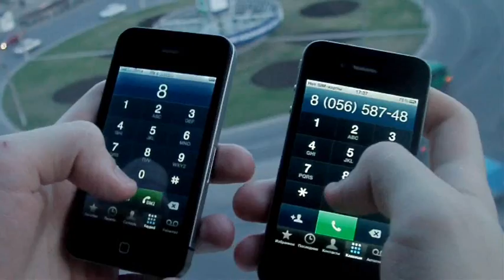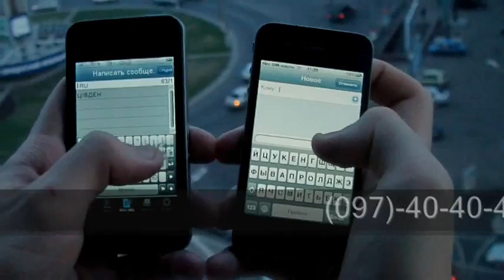iPhone 4 original vs iPhone 4 Copy 1:1 обзор